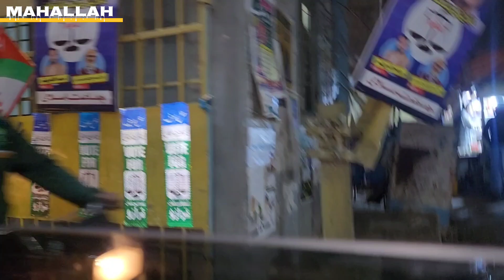I explore malik society 😘|very enjoy 🤗